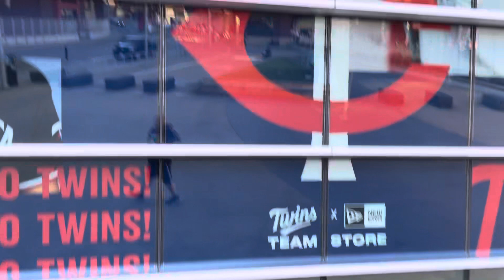Minnesota Twins' Outdoor Stadium - A Virtual Walking Tour through Sports Majesty!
The Minnesota Twins Stadium, officially known as Target Field, is a Major League Baseball (MLB) stadium located in Minneapolis, Minnesota. It serves as the home ballpark for the Minnesota Twins, the professional baseball team based in Minneapolis.

Key Features and Characteristics:
Location: Target Field is situated in the Warehouse District of downtown Minneapolis, close to other notable landmarks such as Target Center (home of the NBA's Minnesota Timberwolves) and near the historic North Loop neighborhood.

Design: The stadium boasts modern and fan-friendly design features. It has an open-air design with seating capacity for approximately 38,000 spectators.

Amenities: Target Field offers a range of amenities for fans, including various seating options, luxury suites, restaurants, bars, and a selection of food and beverage choices showcasing local and regional flavors.

Technology: The stadium incorporates modern technology, including a high-definition video display and a state-of-the-art sound system, enhancing the fan experience during games and events.

Accessibility: Target Field is accessible via public transportation, including light rail and bus services, making it convenient for fans to attend games without relying solely on personal vehicles.

Community Spaces: The stadium features community gathering spaces and event venues that host concerts, festivals, and other events beyond baseball games, contributing to its use as a multi-purpose facility.